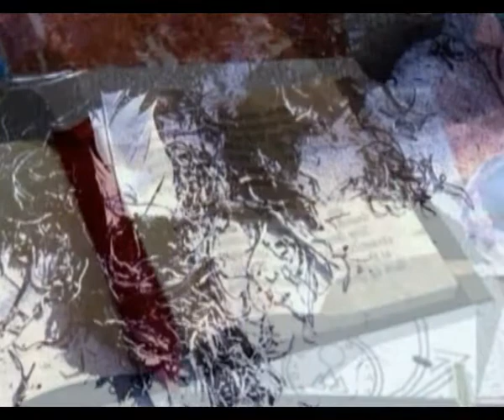Andrey Klimkovsky Concert «Interstellar live» 2007 02 24 - Part 4